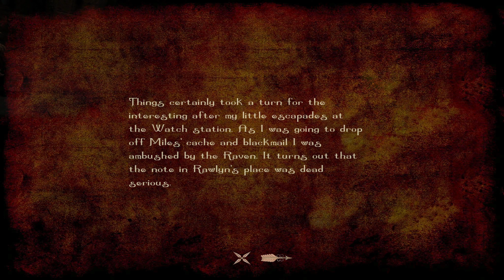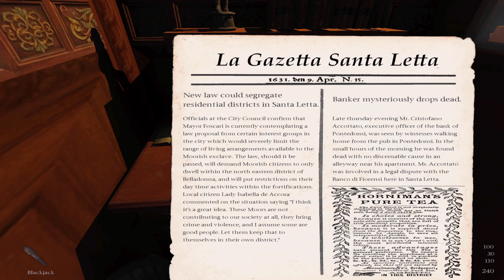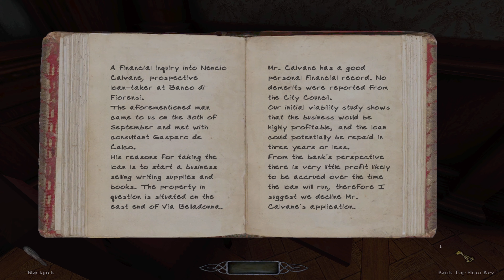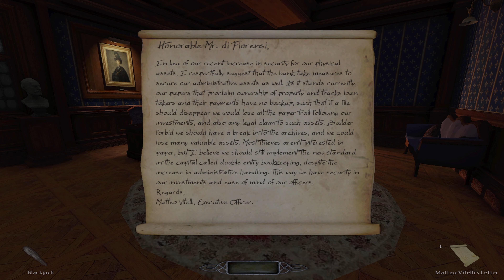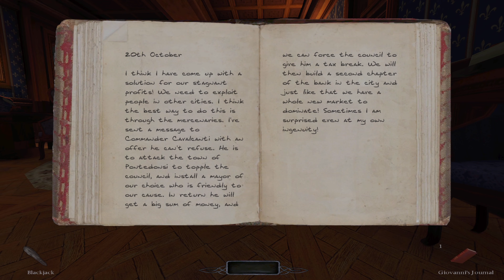Boy Plays the Dark Mod - CoS3 Sacricide - Part 1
I've been marked for death and need to get out of town.
Yup, just another day in the life of the clumsiest thief.
Lets right some wrongs and steal some money.